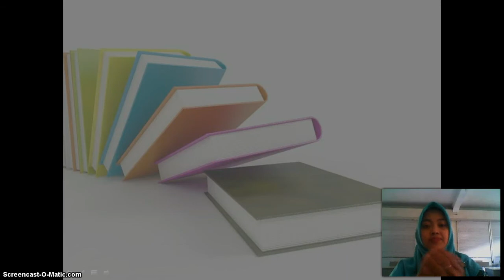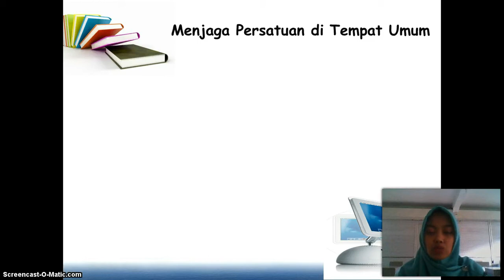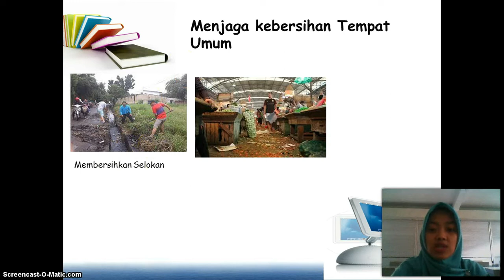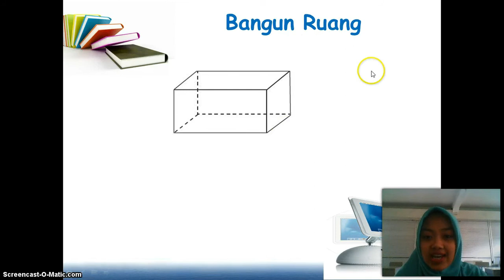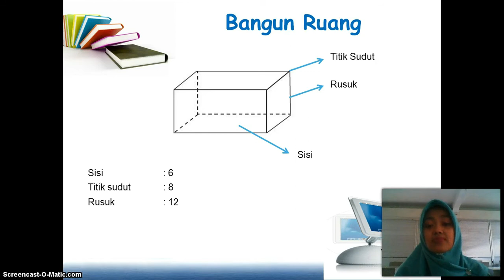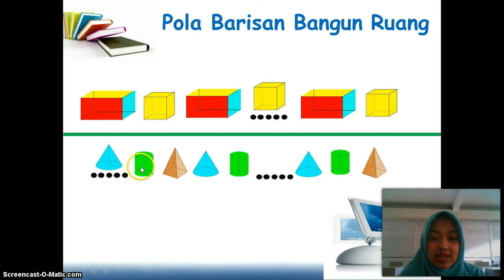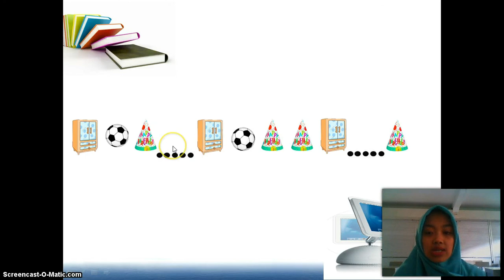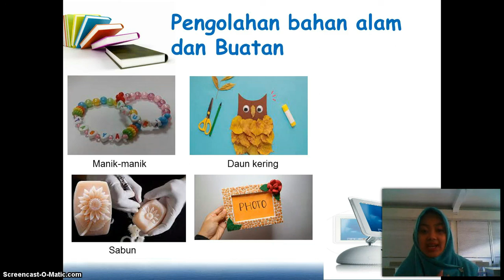BelajarbersamaSUKMA: Kelas 2 MI Islamiyah | TEMATIK | Tema 4 Subtema 4